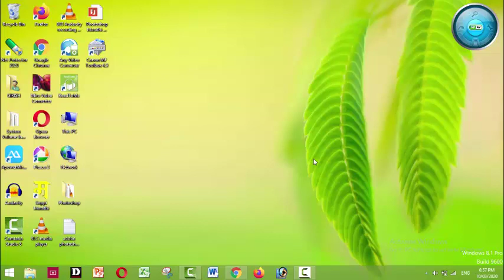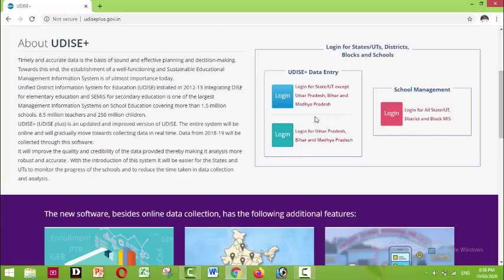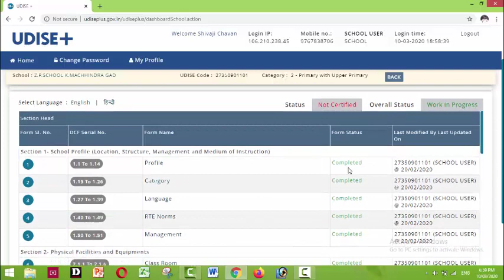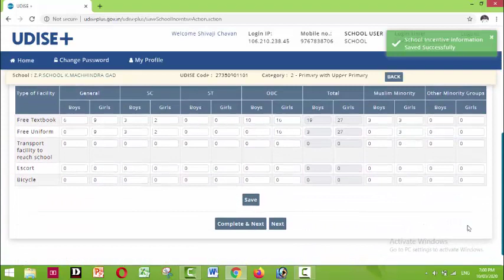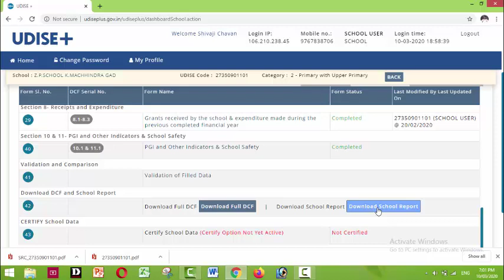How to download DCF & School report in UDISE